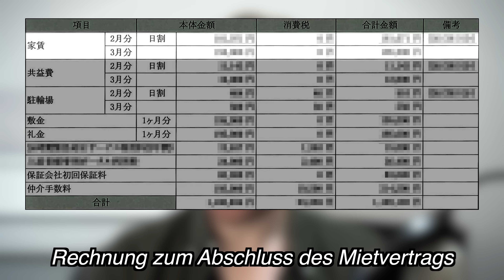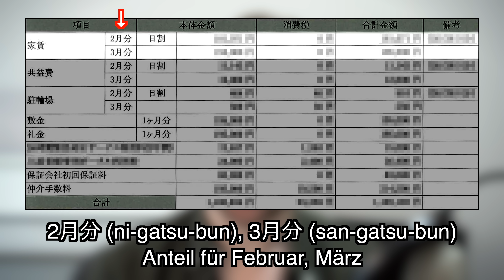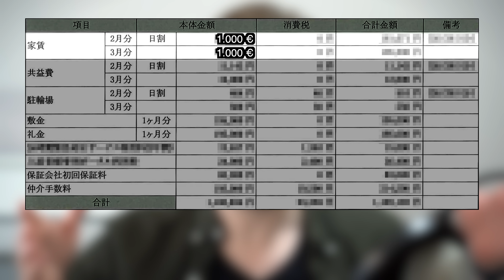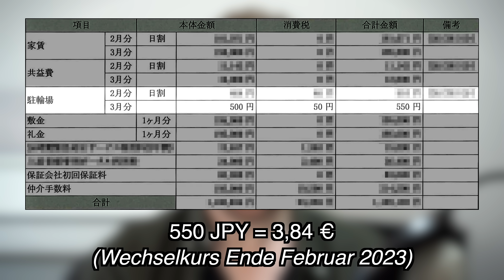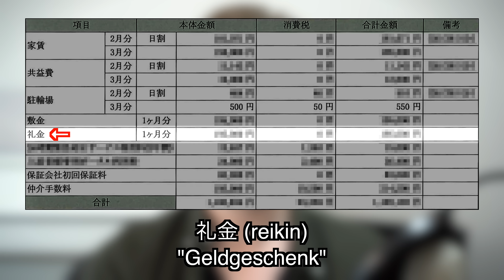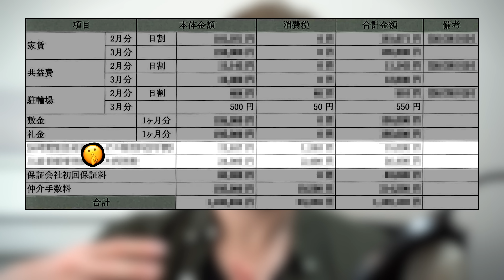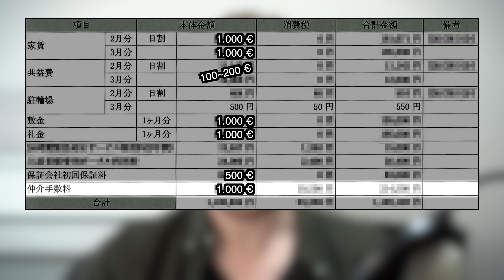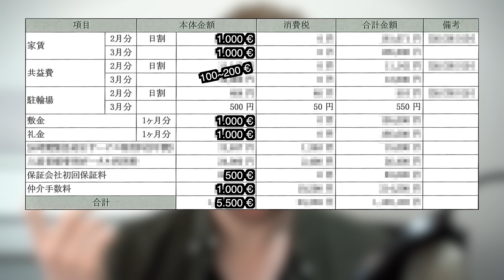Ein MIETVERTRAG in JAPAN ist SO TEUER?!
Mietvertagsabschlüsse in Japan sind schon brutal... 💰🔥🤘🥲

00:00 Intro
00:18 Beispiel Monatsmiete 1.000€
00:53 Miete
02:19 Gemeinkosten
03:08 Fahrradabstellplatz
03:34 Kaution
04:36 "Geldgeschenk"
06:30 Weitere Kosten
06:40 Bürgschaftsfirma
07:59 Maklerprovision
08:33 Gesamtsumme (vorläufig)
08:54 Günstiger als Ausländer?!
10:37 Senpais Summe